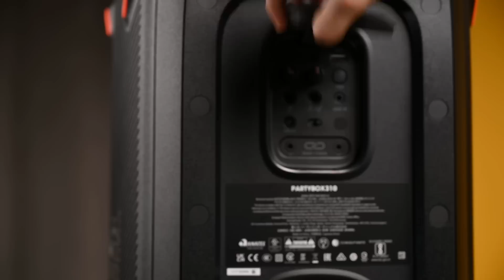Trải nghiệm loa kéo JBL Partybox 310: công suất cao, bass khỏe, có đèn RGB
00:51 Hệ thống đèn
01:50 Khả năng di động
02:47 Kết hợp nhiều loa
04:04 Thời lượng pin
04:45 Thiết kế bên ngoài
07:07 Chất âm
09:40 Khả năng tùy chỉnh
11:22 Tổng kết
12:19 Test đĩa